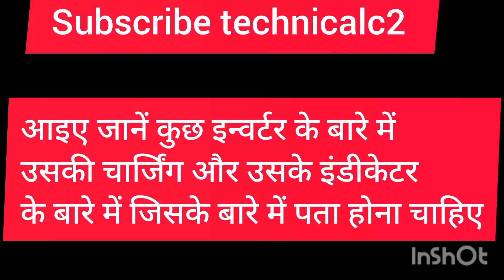आओ जाने कुछ इन्वर्टर के बारे में आपको कुछ नहीं पता|About Inverter battery| Inverter ke bare me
Dth auto scan kese kren । डीटीएच स्कैन कैसे करें। dth auto scan | dth setting kese kren | dth set.

चैनल को सैट करो अपने हिसाब से मनचाहे नंबर पर।channe set kese kren |चैनल केसे सजाएं|

Tv me new plate kese lagaye # टीवी में नई किट केसे लगाए# New kit kese lagaye.

इन्वर्टर चार्ज नहीं हो रहा|Inverter Charging Problem| Inverter battery not charging

Setup battery and inverter.
how to set battery and inverter
connection of inverter battery.
battery inverter connection.
set inverter with battery.
installation of inverter battery।
इनवर्टर बैटरी का कनैक्शन कैसे करें।
इनवर्टर बैटरी केसे जोड़ें।
इन्वर्टर बैटरी कैसे लगाएं।

luminous inverter battery not charging.
exide inverter battery not charging.
inverter charging light not blinking.
how to check inverter battery is working or not.
microtek inverter not charging battery.
inverter not charging due to low voltage.
microtek inverter charging light not blinking.
amaron inverter battery not charging.
How do I know if my inverter battery charging?
How do you charge a dead inverter battery?
Why is my battery not recharging?
What should I do if my Luminous inverter is not charging?
inverter battery low problem solution,
solar inverter,
solar inverter for home,
utl solar inverter,
luminous solar inverter,
eastman solar inverter,
inverter repair,
inverter bulb repair,
inverter battery repair,
inverter repair in hindi,
inverter ac pcb repair,
mini inverter repair,
luminous inverter overload problem,
microtek inverter overload problem,
exide inverter charging problem,
livguard inverter charging problem,
microtek inverter output problem,
inverter charging problem,
inverter connection for home,
Content gap,
luminous inverter,
inverter battery not charging,
inverter connection,
mini inverter,
inverter battery,
solar inverter,
microtek inverter,
cmos inverter,
power inverter,
inverter generator,
inverter battery,
इन्वर्टर चार्ज नहीं हो रहा
इन्वर्टर चार्ज नहीं हो रहा है
इन्वर्टर चार्ज नहीं हो रहा है तो क्या करें
इन्वर्टर चार्ज कैसे होता है
इन्वर्टर चार्ज क्यों नहीं हो रहा है
इन्वर्टर चार्ज
इन्वर्टर चार्ज नहीं हो रहा है क्या करें
इन्वर्टर चार्ज नहीं कर रहा है
माइक्रोटेक इन्वर्टर चार्जिंग प्रॉब्लम
इन्वर्टर बैटरी चार्जिंग नहीं कर रहा है